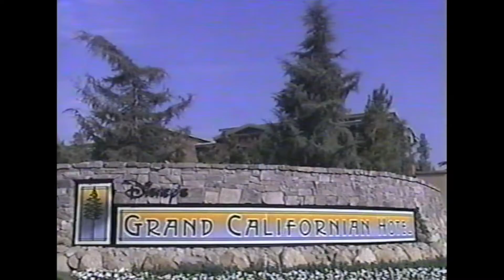Dedication Disney's Grand Californian Hotel & Spa February 6, 2001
Disney's Grand Californian Hotel & Spa (also known as the Grand Californian) is a hotel located at the Disneyland Resort in Anaheim, California. The hotel was constructed as part of a significant expansion of the Disneyland Resort in 2001. It was built by The Walt Disney Company and has been operated by The Walt Disney Company since its inception. This luxury hotel is designed to celebrate the early 20th-century Arts and Crafts era, showcasing the once-dominant architectural style of California. It also features a Disney Vacation Club wing that opened on September 23, 2009. The hotel has a private entrance to Disney California Adventure Park. In 2017, Disney remodeled the rooms, along with the lobby.

Designed by architect Peter Dominick of 4240 Architecture Inc. (formerly part of Urban Design Group Inc.), it is based on the Arts and Crafts movement of the early 1900s. The hotel has 948 rooms, 44 suites, and 71 villas.

Craftsman homes often have a garden theme. For the Grand Californian, the theme was taken from a garden idea and scaled up so that the garden became a forest. The reception hall is based on the interior of the Swedenborgian Church in San Francisco, increased in scale to accommodate the large reception desk. The central lobby is an immense living room with a massive fireplace and vast arching beams overhead, furnished with chairs and sofas arranged around small coffee tables.

Many of the items found throughout the hotel have been handcrafted by modern practitioners of the Arts and Crafts movement using traditional techniques. Some early Roycroft items are on display in the lobby.

Some of the hotel's rooms are tributes to various Craftsman-era architects and designers. For instance, two guest suites and the California Boardroom pay homage to Frank Lloyd Wright; the Napa Rose restaurant features a rose motif in the glass design inspired by Charles Rennie MacKintosh. The Storytellers Cafe features a large tile mural that reproduces an original design by the Gladding, McBean Company for a Robin Hood Room in the Wilmington, California, public library.

Its name is based on Disney's Grand Floridian Resort & Spa, its sister resort and Walt Disney World's flagship hotel. The two hotels do not share themes, though, as the Grand Californian has a Craftsman theme, while the Grand Floridian has a Victorian theme. However, it shares many thematic elements with Disney's Wilderness Lodge (also designed by Dominick) and its national park lodge at Walt Disney World.

The hotel has an entrance to Disney California Adventure Park in the Grizzly Peak area.

The hotel opened on January 2, 2001.

In response to a growing demand for guest accommodations in Anaheim, the Disneyland Resort announced on September 18, 2007, an expansion of Disney's Grand Californian Hotel & Spa that would increase accommodations by more than 30 percent and include the first Disney Vacation Club villas in Anaheim. The 2.5-acre (10,000 m2) expansion on the hotel's south side added more than 200 hotel rooms and 50 two-bedroom equivalent vacation villas. It marked the West Coast debut of Disney Vacation Club, Disney's vacation ownership program. During this expansion and renovation, a swimming pool and a 300-space underground parking garage were added. Peter Dominick of 4240 Architecture Inc., architect for the original Disney's Grand Californian Hotel & Spa, designed the ambitious expansion to complement his existing hotel. It reflects the same California Arts & Crafts architecture of the existing hotel, which immerses guests in a turn-of-the-20th-century California experience. The project was completed in September 2009.

With this significant expansion, Disney's Grand Californian Hotel & Spa became the third-largest hotel in Orange County, up from its previous fourth-place standing.

Spoken in the video:
Tony Bruno - General Manager, Disney's Grand California Hotel
Cynthia Garriss - President, Disneyland Resort
Sharon Davis - First Lady of California

Posted for entertainment and educational purposes only.
No copyrights were infringed.